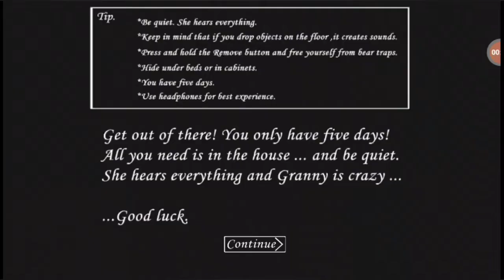GRANNY HINDI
Ok To Hello Dostoo Swagat Hai Aapk ka ek or New Video Me Iss Video Me Hamne Granny horrer game play kara hai